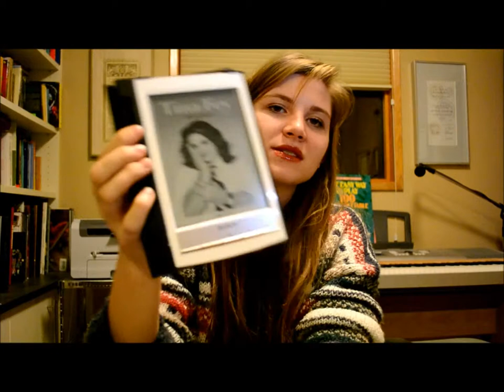Bossy Pants book review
I AM BACK. and I will review shit like a mad bitch.